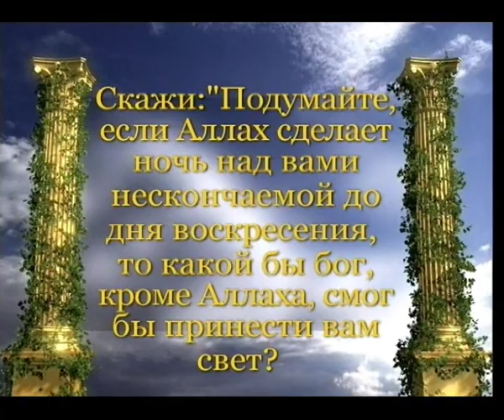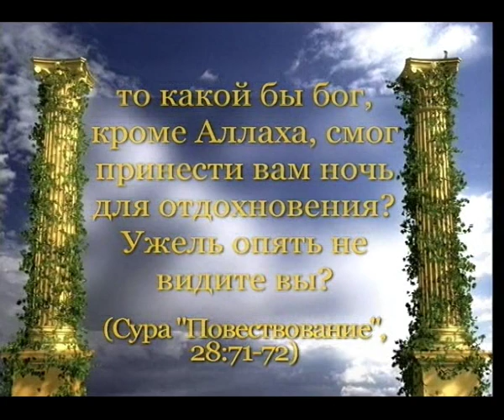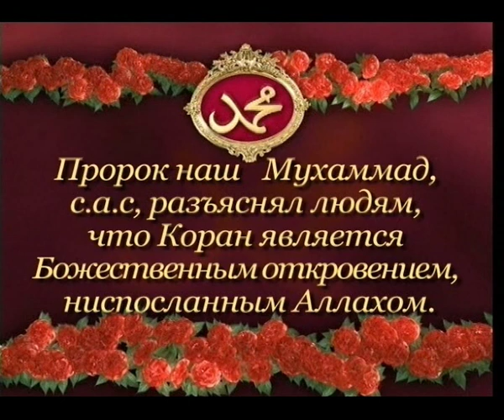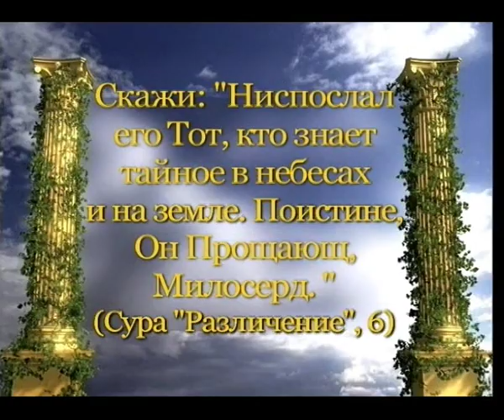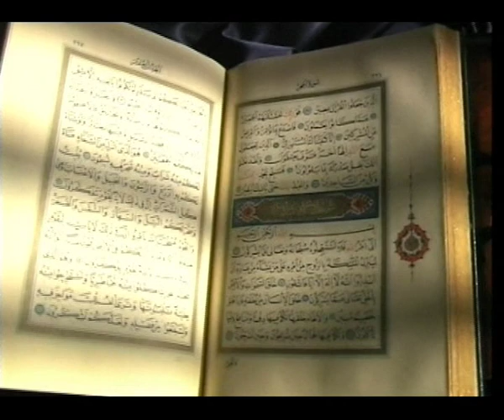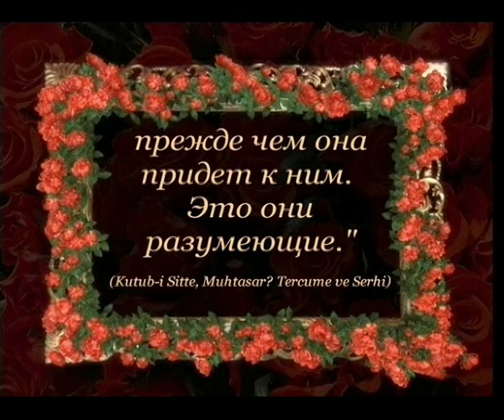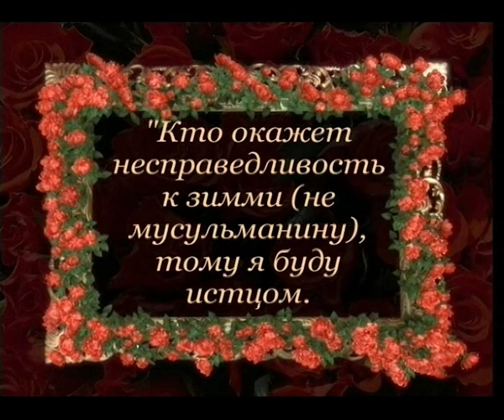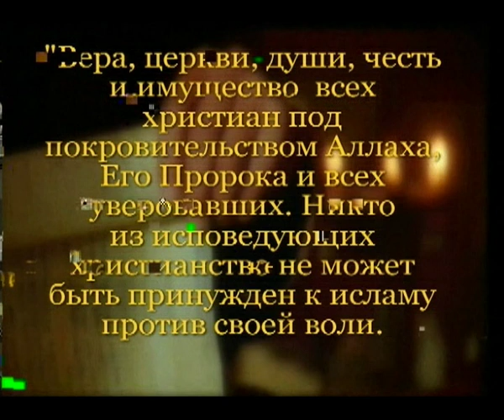ПРОРОК МУХАММАД - 4/4